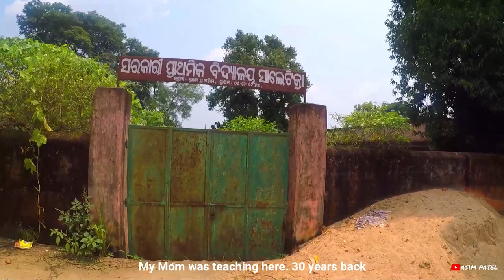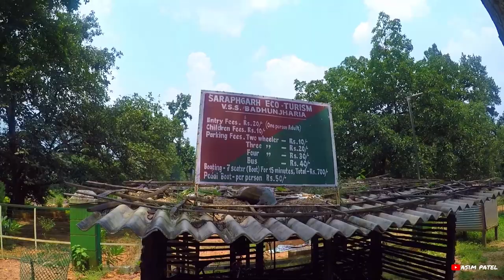Drive to Sarafgarh Dam in COVID Time (Sundargarh Orissa)